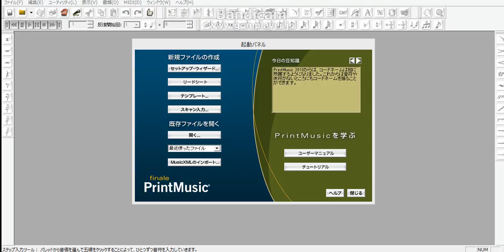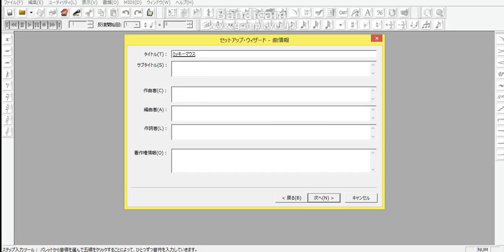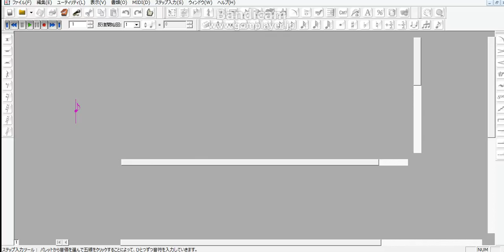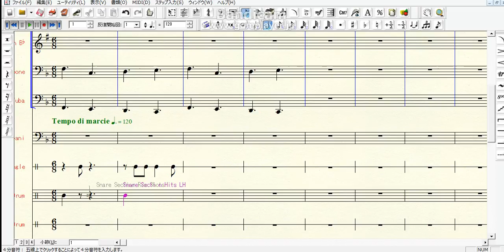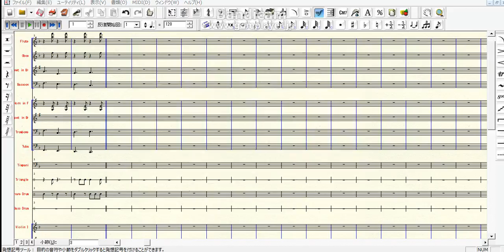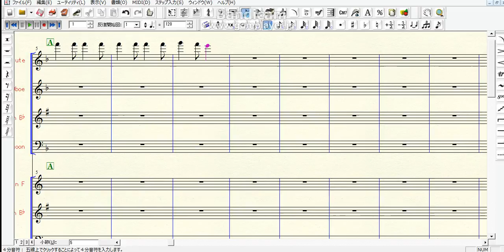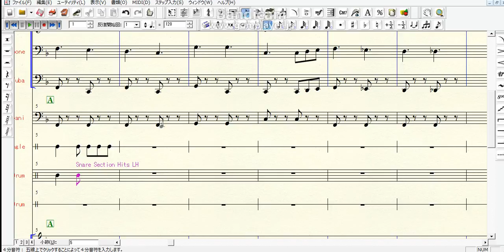耳コピ楽譜作成 1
ミッキーマウスマーチ